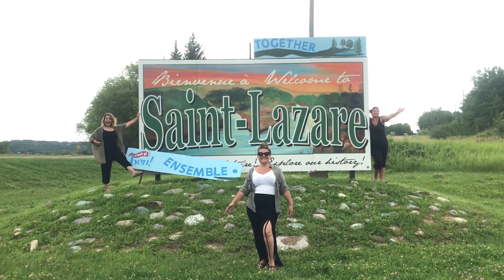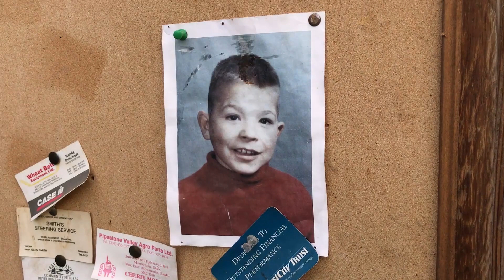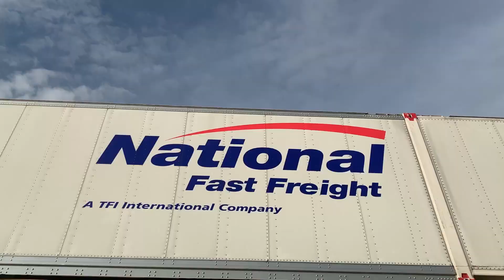Uno Train Trestle, Manitoba - Great Canadian Road Trip | Part 8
Checking out the Uno Train Trestle in Manitoba with Linda and Fabian makes this video for the train lovers. But we also foraged for Saskatoon berries and wild horseradish around the farm, which turned into amazing, homemade deliciousness.

Or feel free to buy us a coffee!

💛 Cheers from our travel crew! Marina, Trevor and Linda.

★ ABOUT US ★
We are Marina + Trevor and we love travelling to experience culture, nature and food. Our unique mixture of cinematic and candid stories brings viewers along the adventure.

Code: NI9BQFADQGHGA9QP